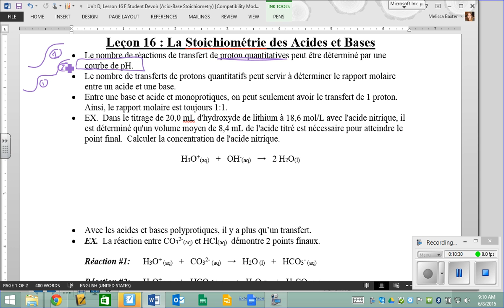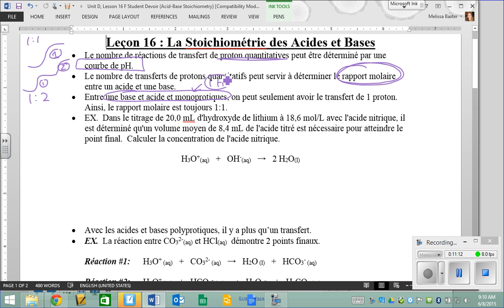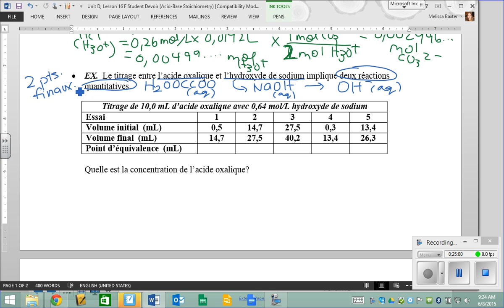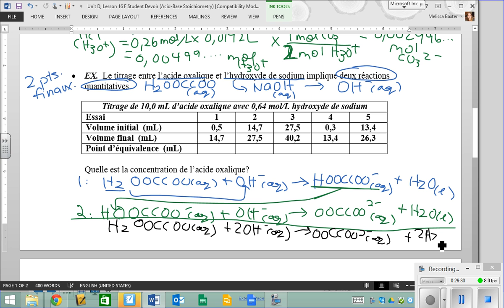2015 06 08 C30F Lecon D16 et revision de D14D15